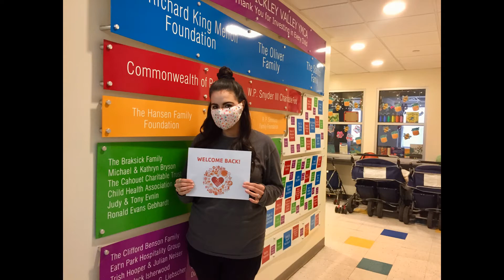Welcome Back!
Learn more about what you can expect of our Y, and what we expect of our members when they utilize the Y.